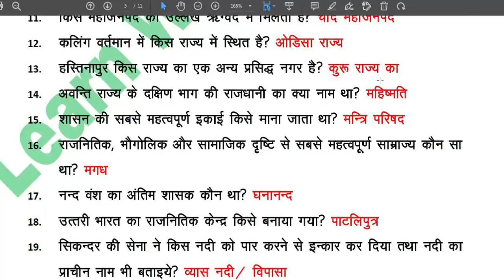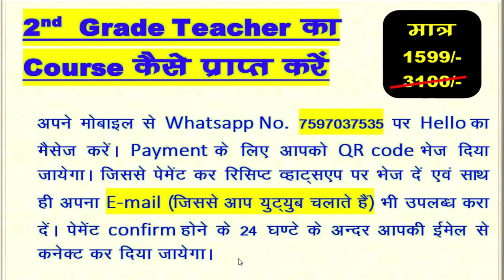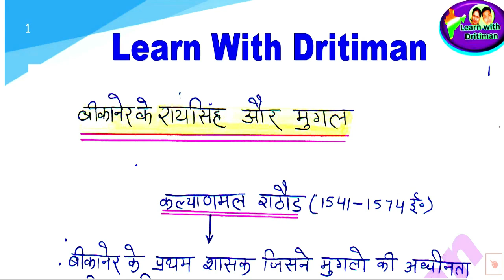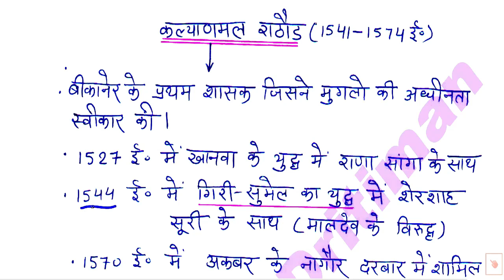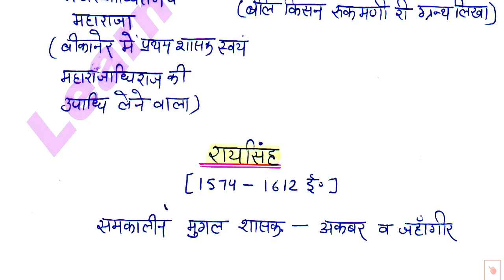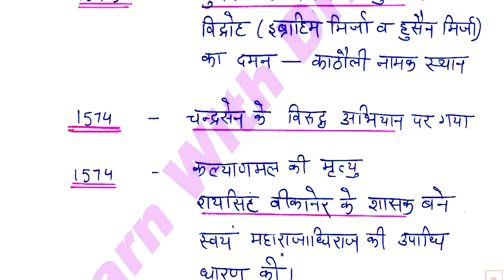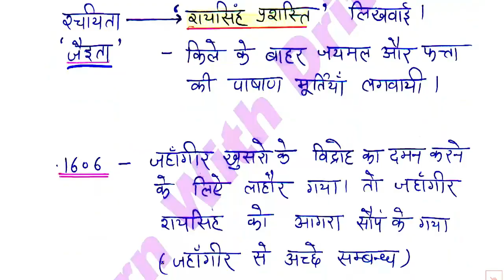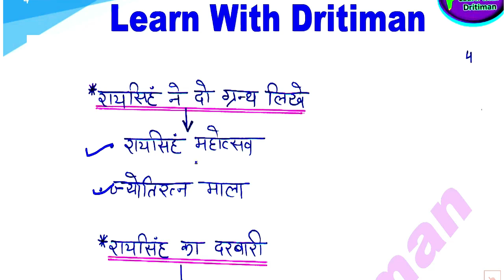Course Demo/ एक बार मे REET / reet latest news/ reet today leatest news/ reet 2022/ Reet Exam News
Course Demo/ एक बार मे REET / reet latest news/ reet today leatest news/reet 2022news/ REET Exam/ Reet Exam News